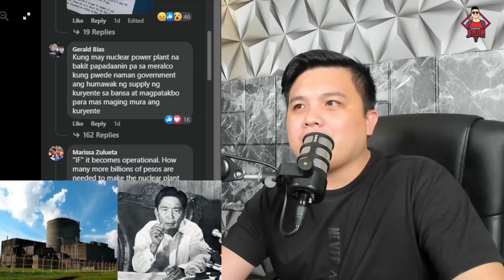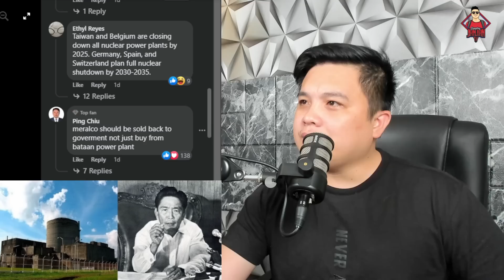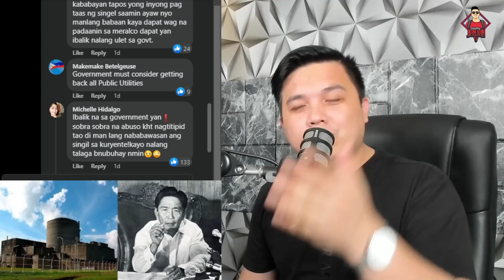NETIZENS NABADTRIP SA MERALCO!!